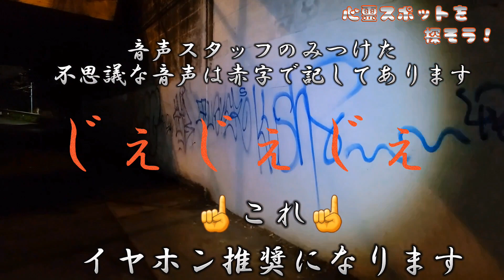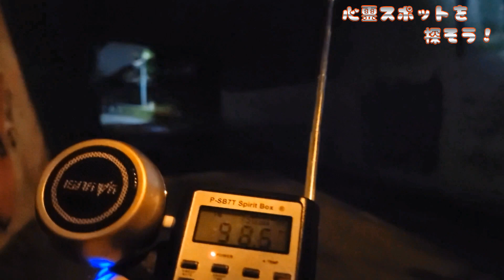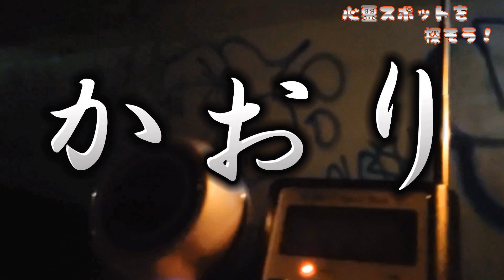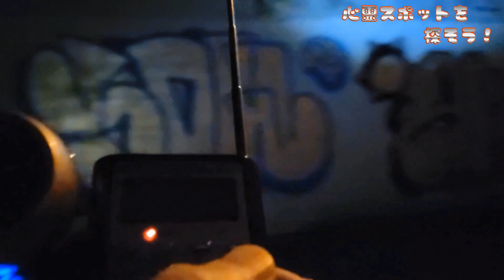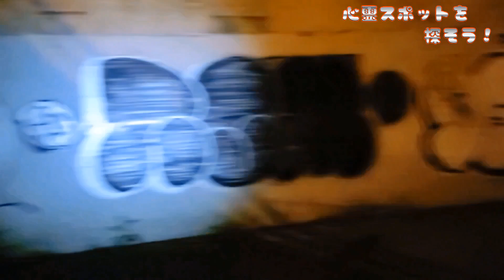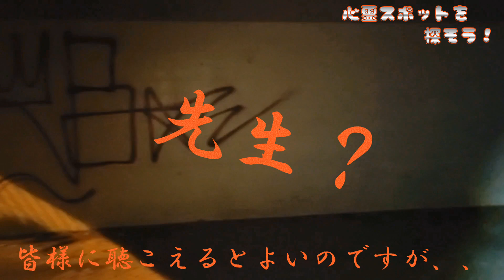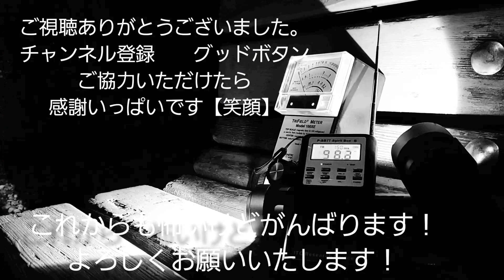★★★☆☆ 滝山城跡 近くのトンネル 心霊スポットを探してみよう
※※番組内の音声テロップについて※※

らっきょが難聴なので音声チェックがうまくできない為、スタッフ不可思議が動画内に入っている音声のチェックをしております。
とても信頼できるスタッフなのでどうかよろしくお願い致します！
一人一人の主観で聴こえる、聴こえない、正解⭕、不正解❌、あるかもしれませんが、霊現象の一つの指針としてお楽しみください。

⚠️削除依頼などはコメントにお願いいたします。
(TwitterのDMでもスタッフが受けさせて頂きます。)

幽霊さえも俺を信じてくれないのかTV (SNS)

♪使用楽曲